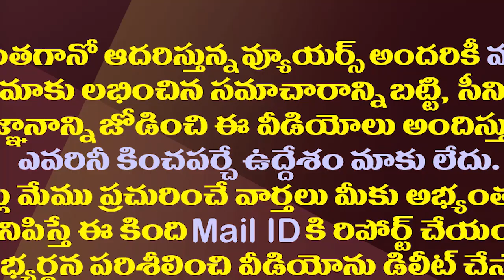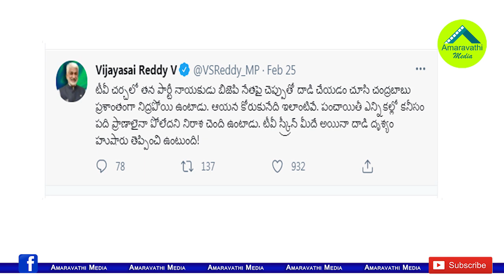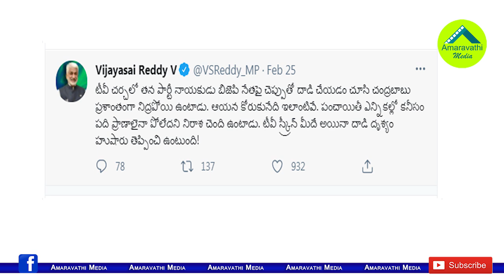ఆ బలుపే 23కి తెచ్చింది..చంద్రబాబును ఏకేసిన సాయిరెడ్డి| Vijayasai Reddy Harsh Comments on Chandrababu